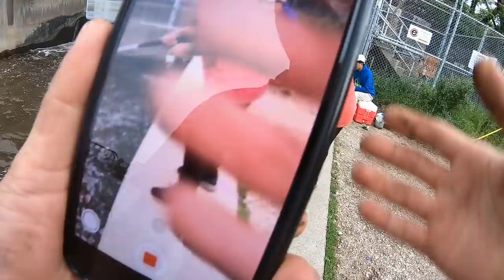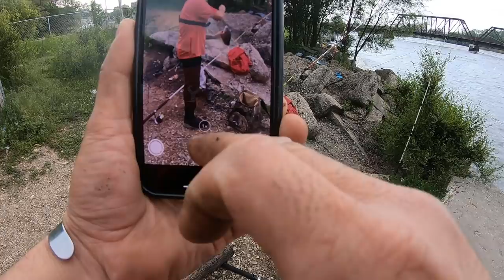Pesca con anzuelo y lombriz increíble!! , Así se pesca en Chicago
Miren grandes pescadores usan lombriz y anzuelo para pescar mojarras drum gigantescas en un nuevo lugar de pesca.